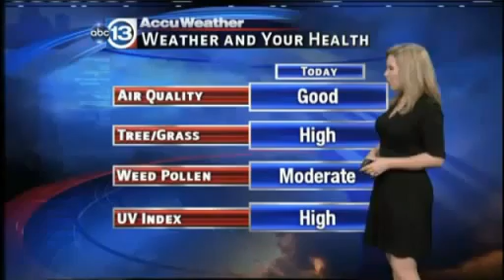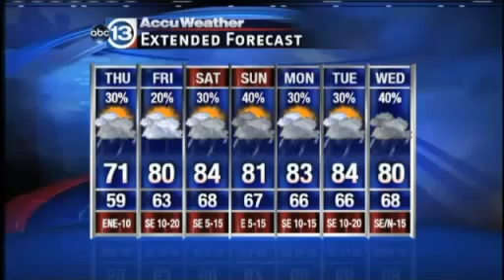Casey Curry's Thursday weather forecast News by NewsAllWorld